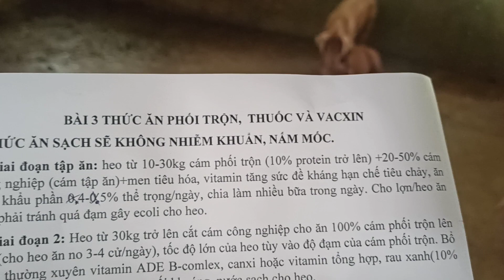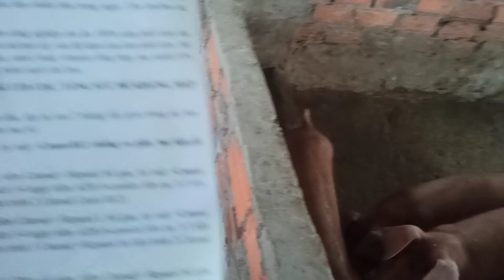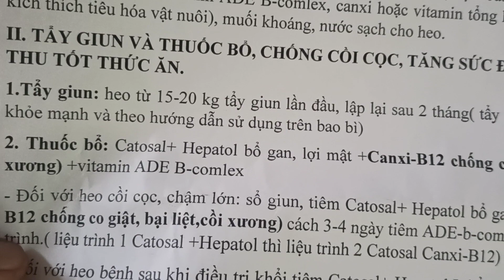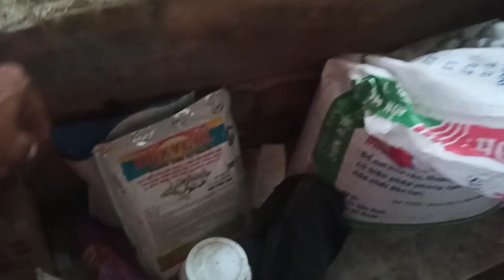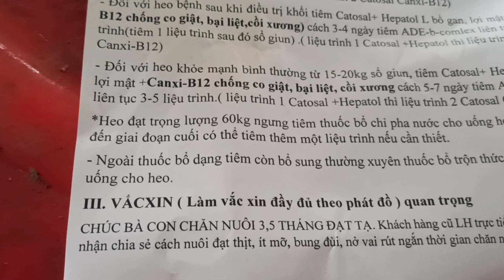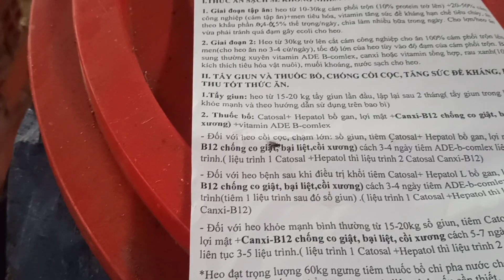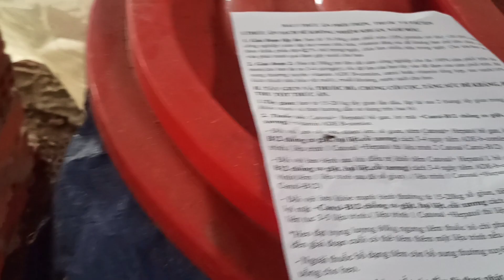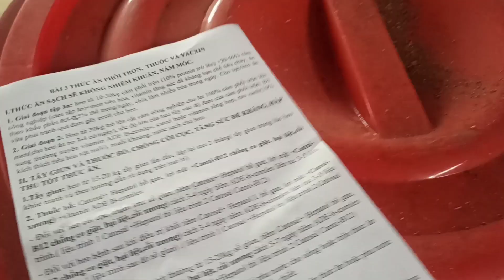Chăn nuôi sinh học|BÀI 3|THỨC ĂN PHỐI TRỘN-THUỐC BỔ-VẮC XIN☎️0372225255